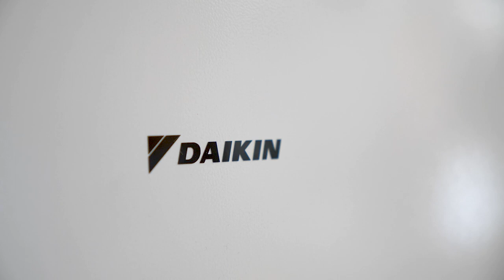FROID TOLOSAN, Entreprise de Climatisation à Villeneuve-Tolosane (31)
Notre entreprise est spécialisée dans le domaine de la climatisation et de chauffage. Nous installons et réparons toute marque d’appareil.

Comptez aussi sur notre savoir-faire pour mettre en place tout dispositif utilisant les énergies renouvelables. Installation de climatisation réversible et pose de plancher chauffant font également partie de nos prestations.